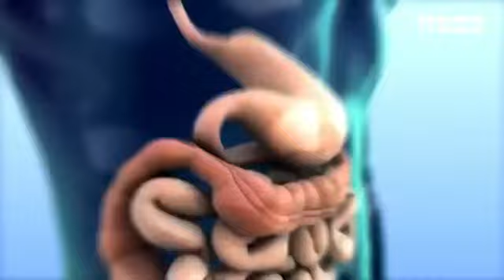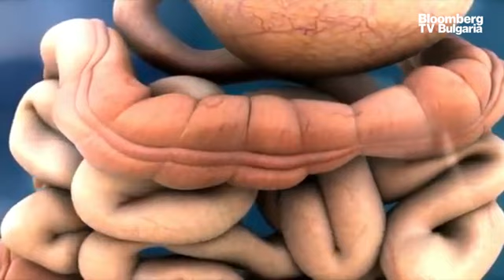Хранителни разстройства и психика: Как умът определя нашето отношение към храната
Хранителните разстройства трябва да бъдат разглеждани както от медицински, така и от психологически и емоционален аспект, както и по отношение на начина на хранене на пациента. Социалните мрежи играят ключова роля сред подрастващите и често им предоставят вредна информация и примери, които водят до хранителни разстройства. Новите технологии и подходи за лечение в тази област са от ключово значение, това коментира д-р Нели Павлова, здравно-медицински психолог, в предаването "Футуризъм" с водещ Антон Груев.

Здравно-медицинският психолог има холистичен подход към проблема с хранителните разстройства, като разглежда психологическите, когнитивните и емоционалните фактори, които влияят на човек и неговия начин на хранене, каза Павлова. Често хранителните разстройства започват от една фаза и преминават през цялата гама.